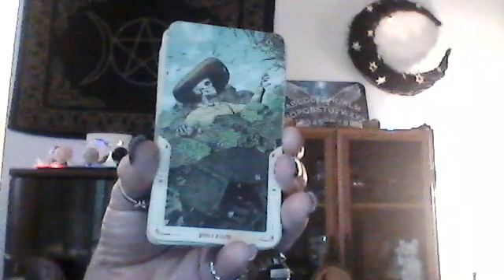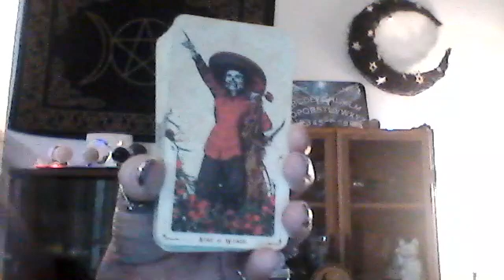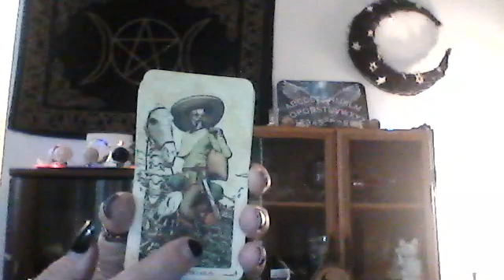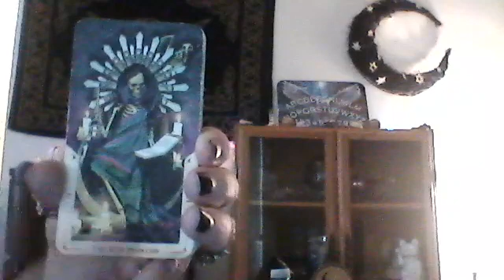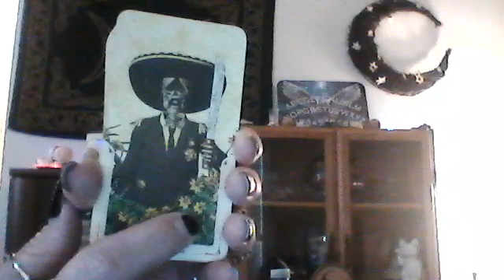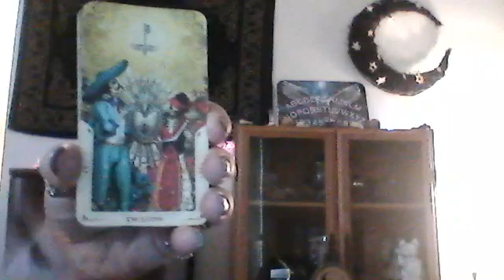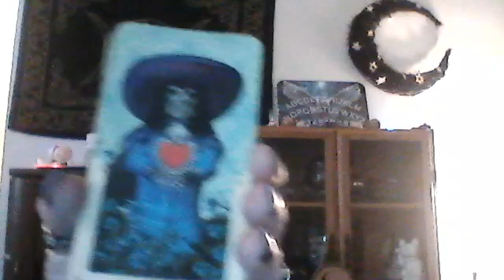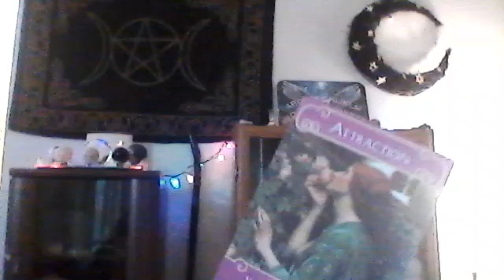Libra - Financial Abundance, SOUL MATES!! Commitment, Emotional Independence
I do a Full 10 Card Celtic Cross in and I pull 5 cards off the bottom of the deck using "The Modern Witch Tarot" and I also pull  3 "Wisdom of The Oracle Cards" by Collette Baron-Reid.
I also do a 12 Zodiac Sign - "How Do They Feel About You" Reading with a Parental Advisory - Language Warning with the "Everyday Witch Tarot" and the "Wisdom of The Witch Oracle Cards".

BLESSED BE